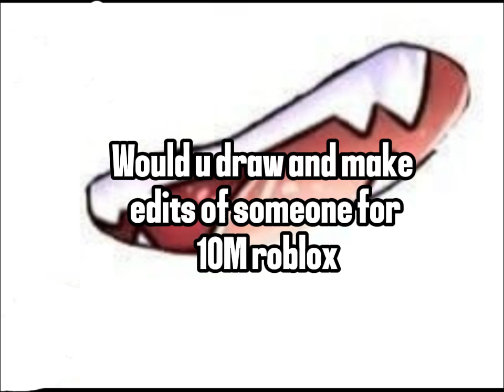i'd let the world BURN#💥💥